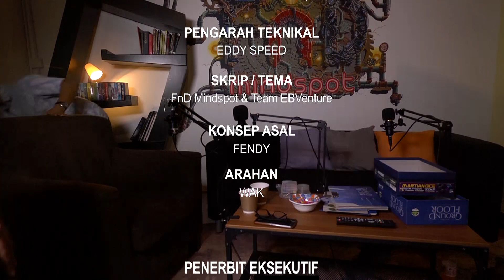T3RUK - kesan harganaik pada b40 dan marhaen (podcast Ep-03)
podcast episod 3 - kenaikan harga barang turut memberi kesan kepada golongan muda. Nak kahwin pun pening! Podcast kali ini melihat kesannya dari sudut pandangan GenZ dan Gen Millenium.

untuk kunjungi Facebook KLCC View Condostay di Kampung Bharu, KL...